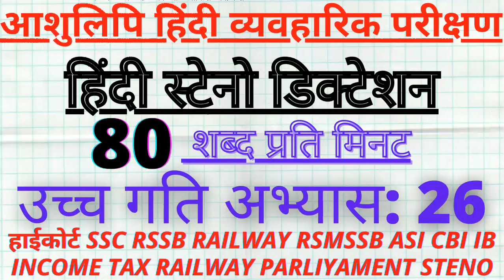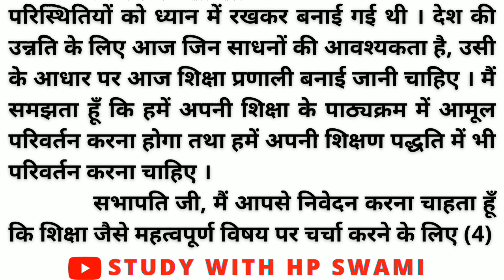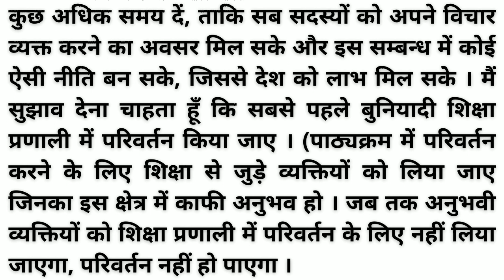hindi steno dictation 80 wpm | RSMSSB Hindi Steno Dictation 80wpm